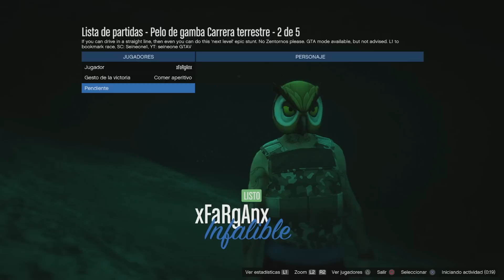GTA V CARRERA LOCA! COSA MUY RARA QUE HAY QUE PASAR JAJAJA HAGO LA GUARRA EXTRAÑA xFaRgAnx